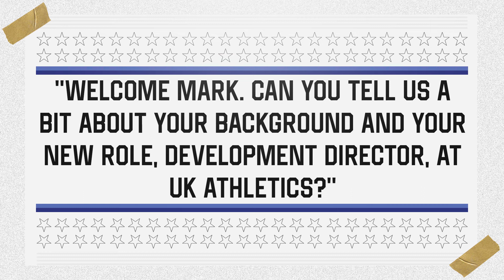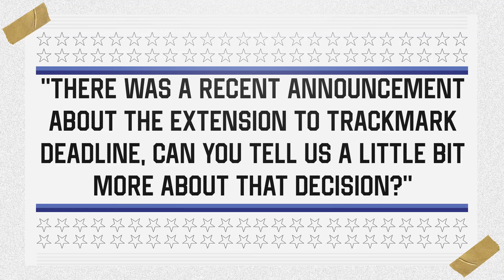Interview: Mark Munro, Development Director, UK Athletics